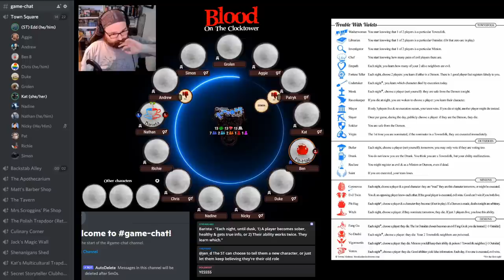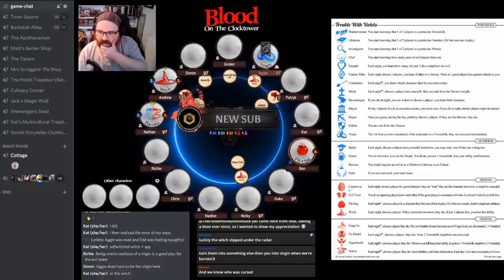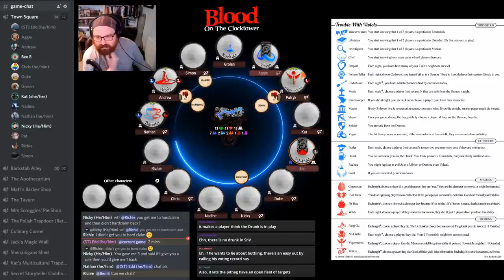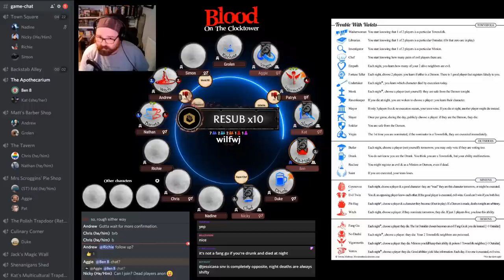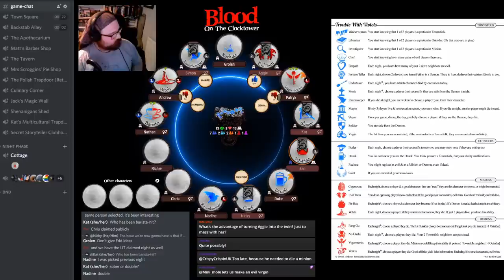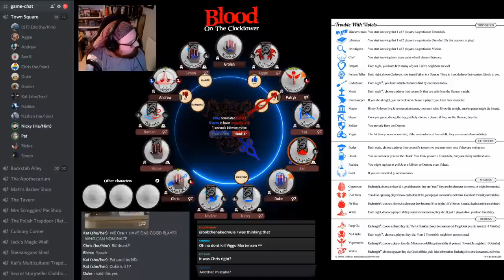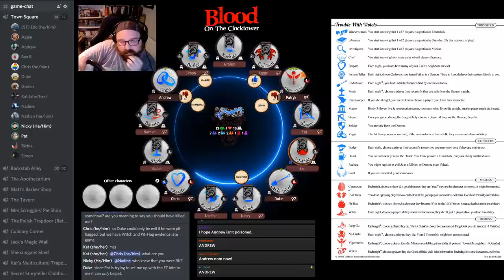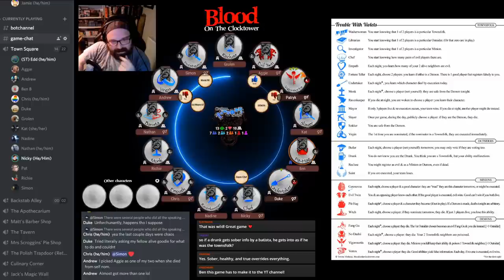Player Perspective - You'll Be Whatever Character We Tell You To Be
I just had to share this absolutely epic game we played as the Pit Hag. If I type any more, I risk going into spoiler territory. Just check it out!

Storyteller for this game: Edd Gabriel (UK-based official Storyteller).